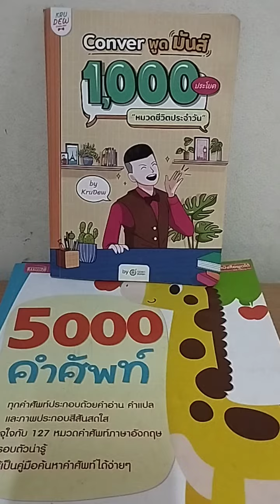english everyday ภาษาอังกฤษฝึกทุกวันเก่งแน่นอน